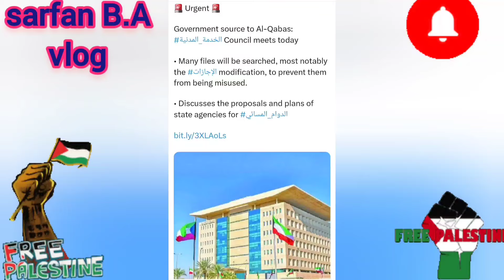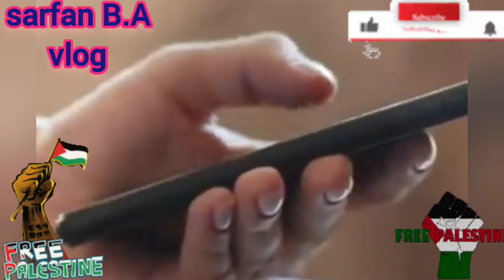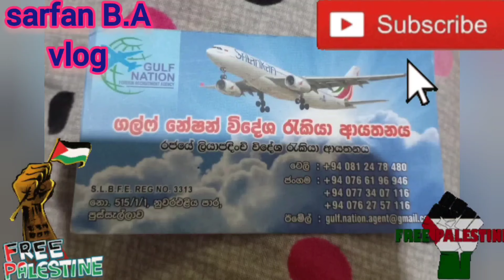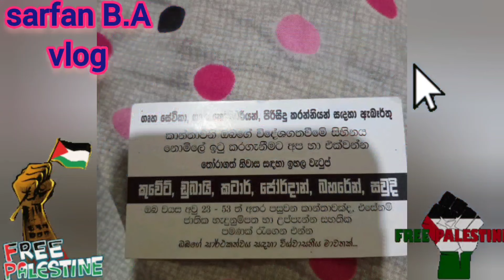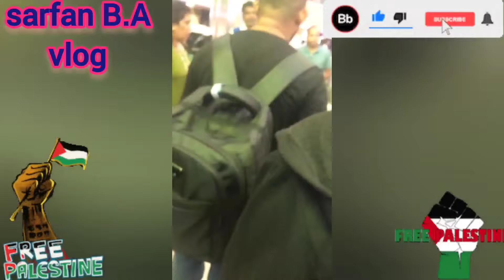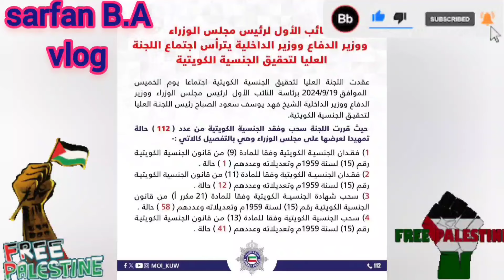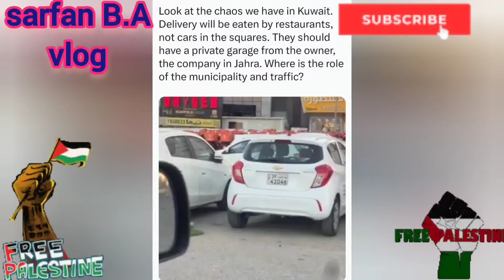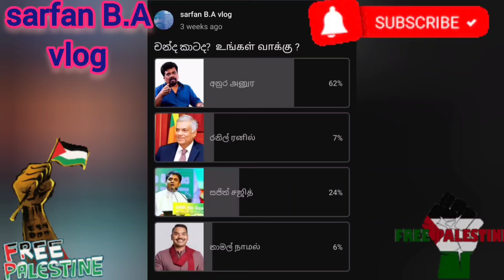🇰🇼😭🤦🤷සාධාරණ ලබාගැනීමට අවස්ථාව නැතුව යයි හේතුව